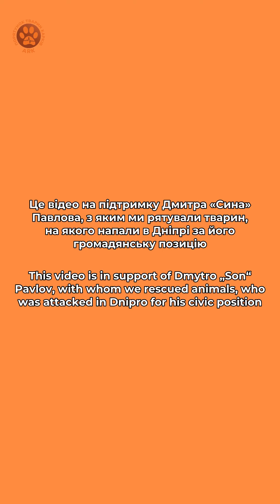Відео на підтримку Дмитра «Сина» Павлова, на якого напали в Дніпрі за його громадянську позицію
Це відео на підтримку Дмитра «Сина» Павлова, з яким ми рятували тварин, на якого напали в Дніпрі за його громадянську позицію.